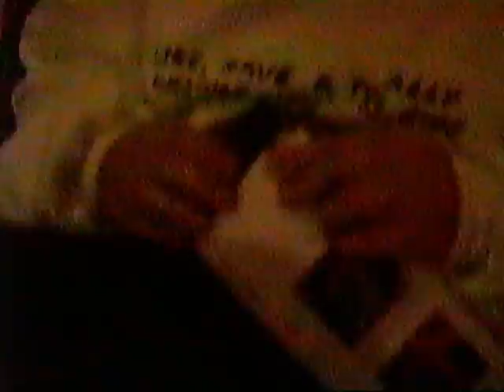Baker ST Christmas Part 1 (1987)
Paul hands out Mutual Oil Christmas gifts and much more!